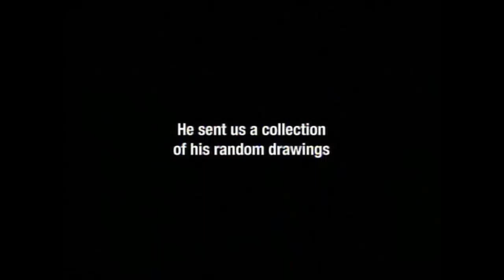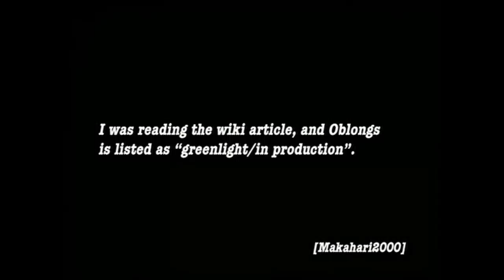The Oblongs - Adult Swim Bump & Promo Collection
Hey, everyone. Here's a little compilation of some promos and bumpers made for The Oblongs when it was airing on Adult Swim. I'm not sure if these were all of the bumps and promos made, as the asfdotcom.net website is down, but I was able to find quite a few from Bumpworthy.com and other recordings on YouTube.